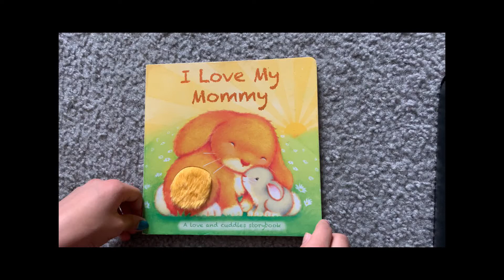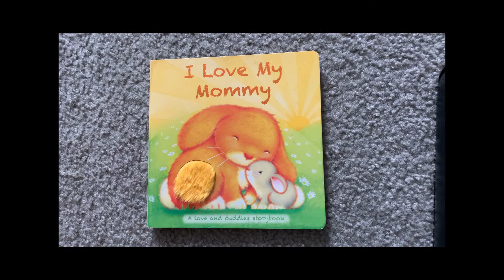I Love my Mommy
I love my mommy read aloud by Joey